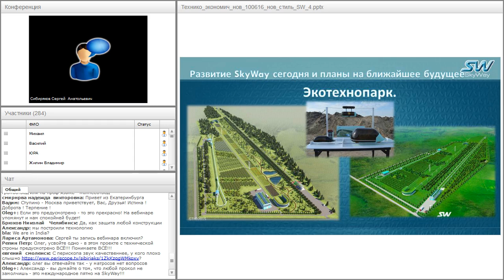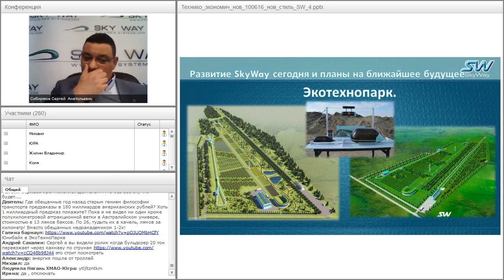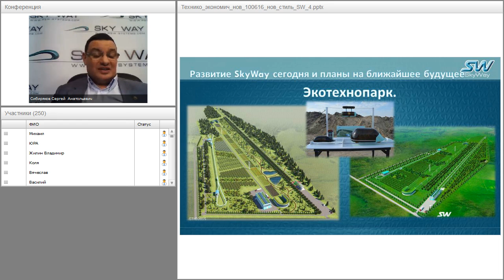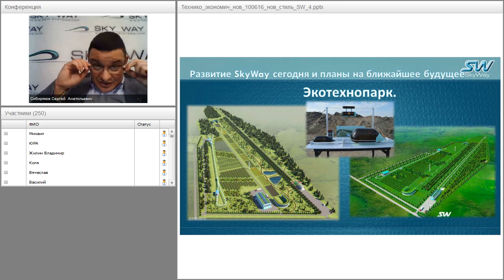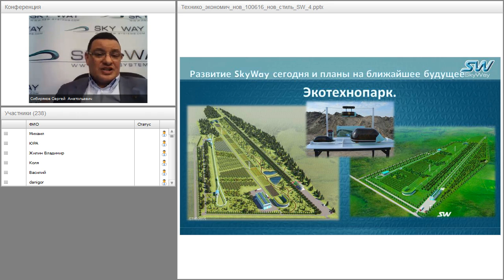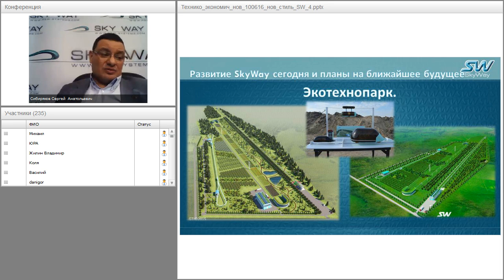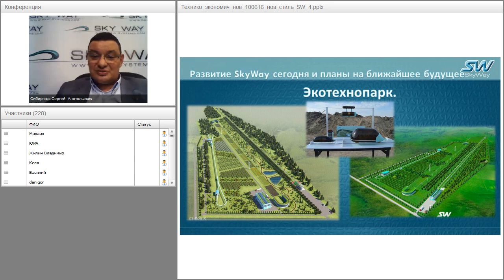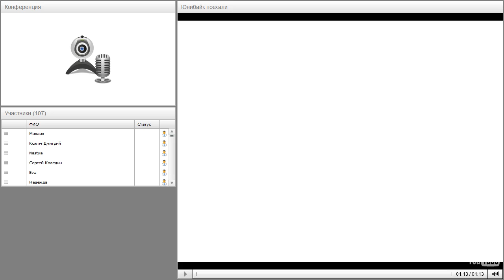Вебинар от 21.12.2016. Вводный технико-экономический вебинар для «новичков» проекта SkyWay.